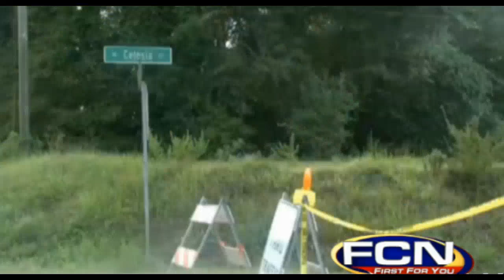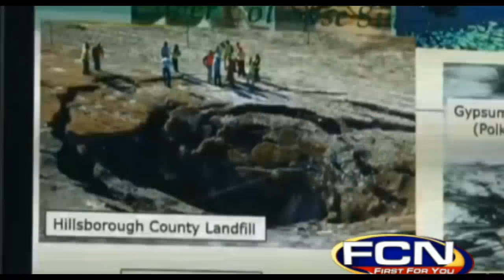Massive Sinkhole Appears In Madison, Florida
Donald Williams left his home at 1:45 PM in the afternoon to visit family last Friday, he says by 2:20 PM the sinkhole appeared that quickly. He received the call that a sinkhole had opened across the street from his house. He figured it would be pretty minor, but came home to see his entire road was blocked off and the sinkhole was quite large. "I never thought that I'd be worried about a sinkhole. Lo and behold, I come home and I was like, 'Whoa.'" The sinkhole is located on Celosia Way off of Country Kitchen Road in Madison, Florida. Madison is a small town about an hour east of Tallahassee. Geologists are now studying the hole as it continues to grow bigger. Celosia Way around Williams' home is shut down, but he's able to get in and out. Even though the large hole is directly across the street, he says he has no plans on leaving his home, unless the cracks get closer. More